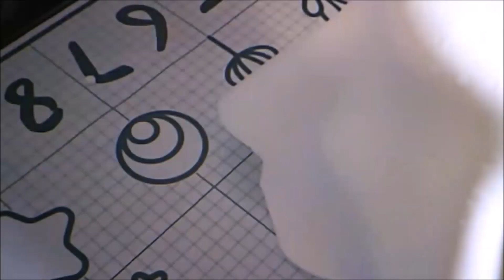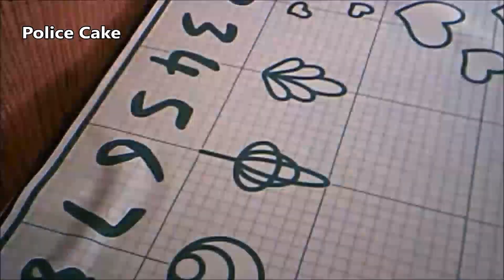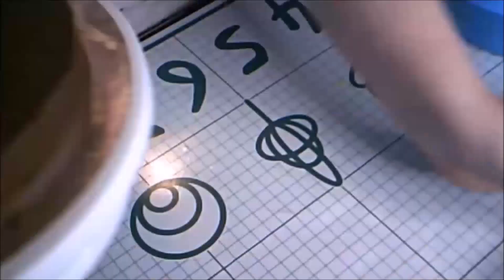Birthday Cake Compilation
This is a compilation of some of my favorite birthday cakes I've made.

Lasst uns ein Kommentar, wenn ihr etwas Bestimmtes sehen wollt und wir geben unser Bestes, um es zu verwirklichen.